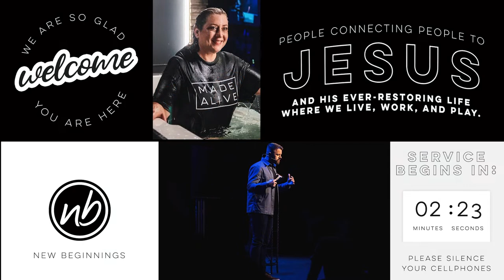August 27, 2023 | Uncommon Culture | Week 2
Join us for Week 2 of Uncommon Culture!